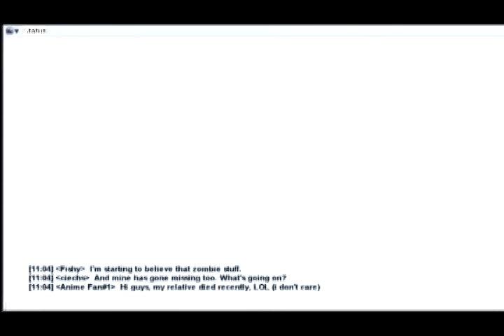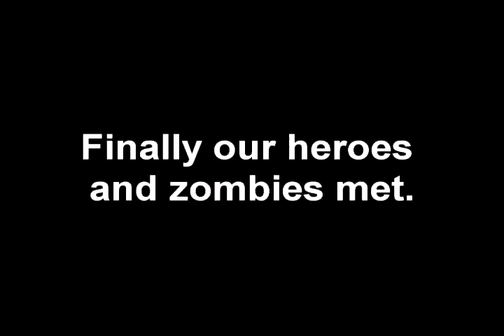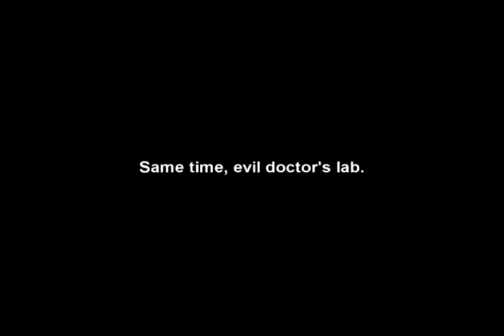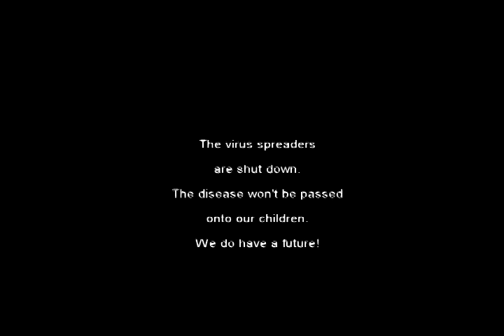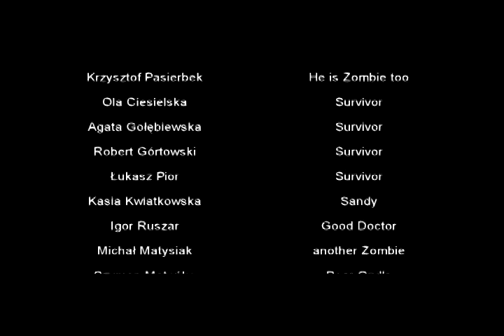2012 Drama Presentation - Zombies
Every year we have drama presentations. Most of them are filmed. Some - make history : )